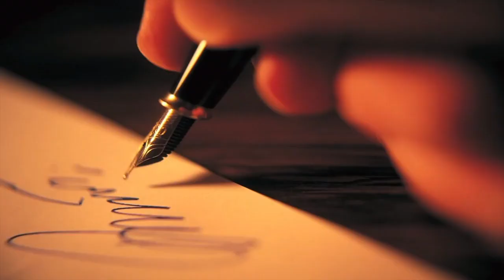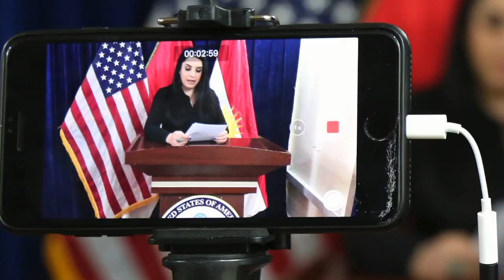Consulate General Erbil's Poetry Contest Winners 2018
We are pleased to announce the winners of the poetry contest: Nashmeel Ali, Majid Khalil, Shexa Rasool.  The U.S. Consulate invited them to a special ceremony where met the consulate team and received prizes.  Congratulations again; and thank you to everyone who participated, your poems were very captivating.

خۆشحاڵین بە ڕاگەیاندنی براوەکانی پێشبڕکێ شیعریەکەمان: نەشمیل عەلی، ماجید خالید، شێخە ڕەسوڵ. کونسوڵخانەی گشتی ئەمریکا بانگهێشتی ئەم بەڕێزانەی کرد بۆ بۆنەیەکی تایبەت کە تیایدا چاویان کەوت بە ستافی کونسوڵخانە و خەڵاتکران. دوبارە پیرۆزبایی لە براوەکان دەکەین و سوپاسی هەموو ئەوانی تریش دەکەین کە بەشداریان لە پێشبڕکێکەمان کرد. شیعرەکان هەموویان سەرنج ڕاکێش بوون